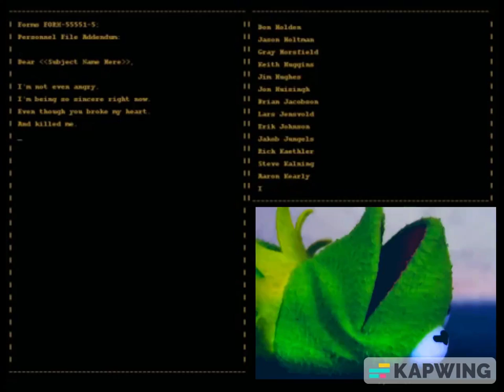Torn Crash Still Alive (INTERRUPTION ENDING)